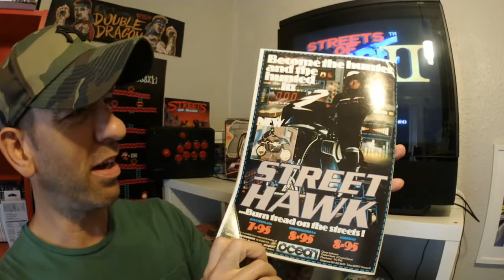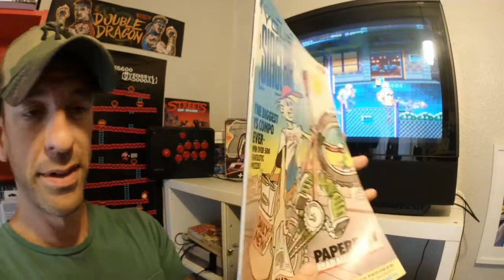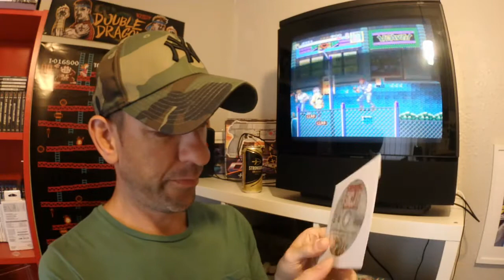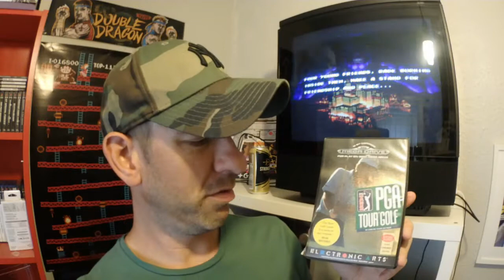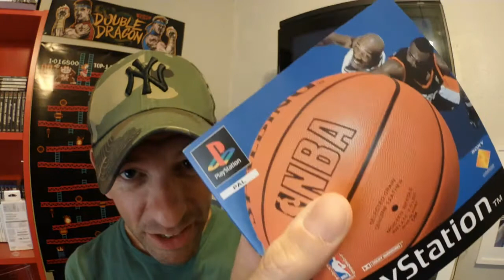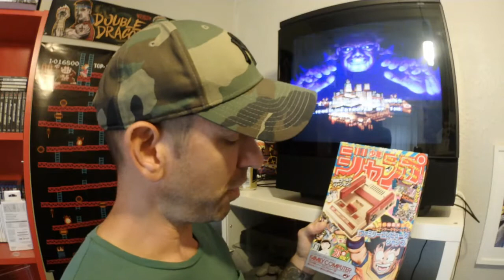#114 Get Ya Arse Back To Work Pick Ups! | Its' Friday!!!!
Some more recent grabs guys, hopefully for your enjoyment.
Finally back to work next week yay!
Watch till the very end for best bit, once screen goes black lol! Its Friday